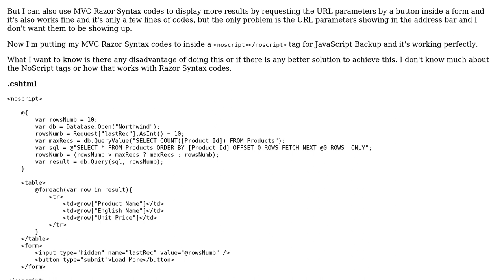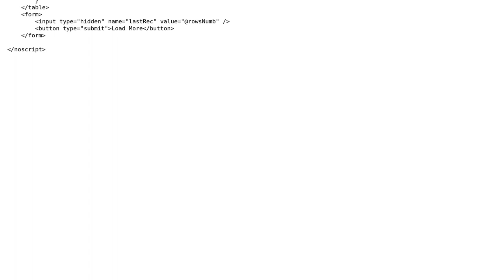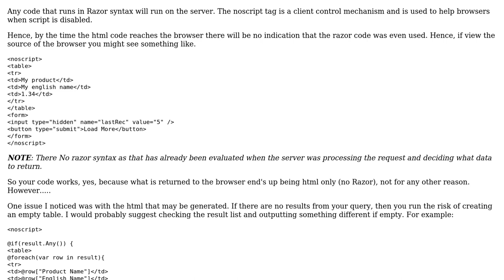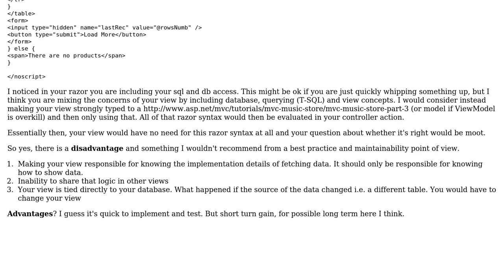Code Review: ASP.NET MVC website that display blogs from the database by AJAX (2 Solutions!!)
Code Review: ASP.NET MVC website that display blogs from the database by AJAX

With thanks & praise to God, and with thanks to the many people who have made this project possible! | Content (except music & images) licensed under CC BY-SA | Music | Images & others | With thanks to user konijn user Jamal user dreza user Anonymous and the Stack Exchange Network Trademarks are property of their respective owners. You are responsible for your own actions.